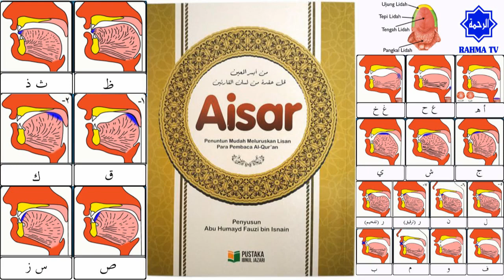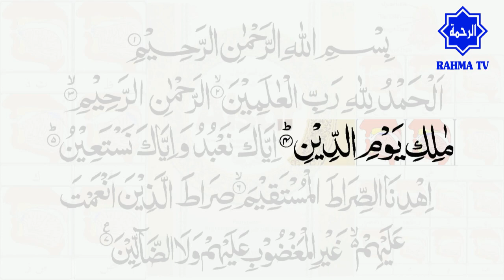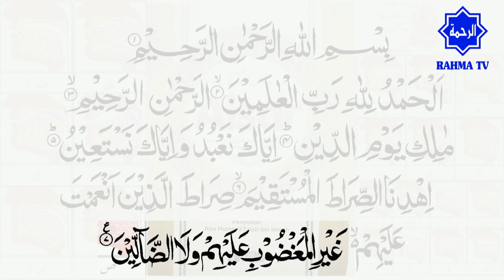033 Belajar Tajwid & Tahsin Quran Surah Al Fatihah | Aisar | Ustadz Abu Hamid Fauzi bin Isnen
Surat Al Fatihah harus kita kuasai dengan sempurna, baik tajwid dan tahsinnya. Karena surat Al Fatihah kita lantunkan setiap sholat. Sehingga untuk kesempurnaan sholat kita, maka wajib bagi kita memahami cara melantunkan Surat Al Fatihah sesuai kaidah yang tepat.

1. Makhroj haqiqi : Makhroj yang jelas bersandar pada bagian tertentu baik pada permukaan kerongkongan, lisan, atau bibir.

2. Makhroj taqdiri : Makhroj yang tidak memiliki sandaran jelas dari salah satu bagian yang tersebut di atas. Makhroj dari huruf-huruf mad, adalah dari jenis ini.

tajwid quran, tajwid makhraj huruf, tajwid lengkap, tajwid al quran indonesia, belajar tajwid,